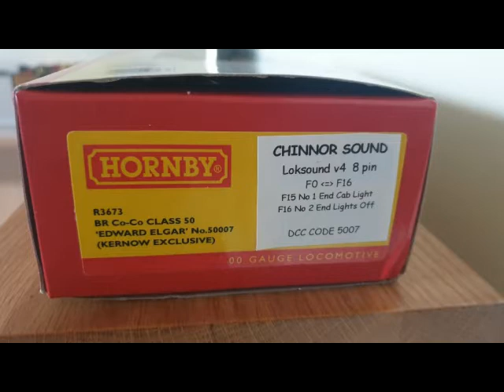Kernow Ltd Edition Class 50 Sir Edward Elgar with Chinnor Sound, lamp mods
circa 1986 without cantrail the refurbished 50007 Sir Edward Elgar in BR Brunswick Green. The Kernow Exclusive was  1 of 350 models released by Kernow
has no 2 end  independent tail light and no 1 end cab light and the decoder features drive lock on F8